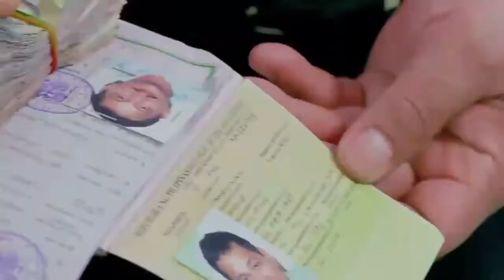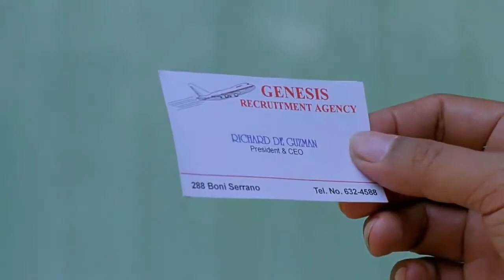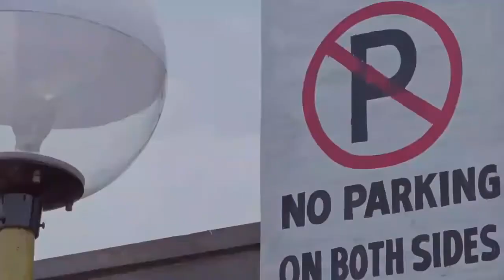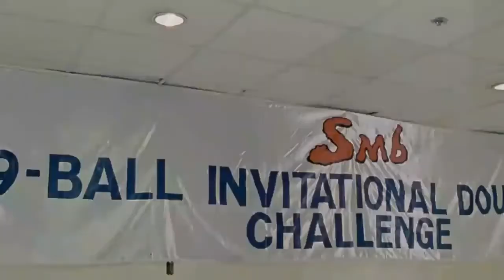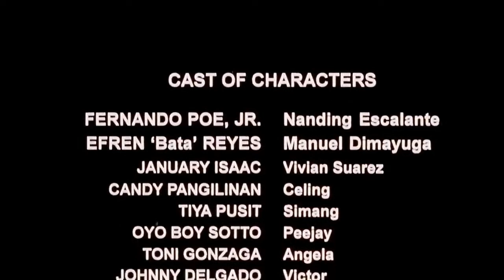PAKNERS- Fpj movies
Stars: Fernando Poe Jr., Efren 'Bata' Reyes,
Production Co: FPJ Productions

Two men from different backgrounds team up to win a billiards challenge in this underdog sports drama from the Philippines. Pakners stars real-life pool legend Efren "Bata" Reyes as a man who's just been conned out of his savings when he meets up with a Jeepney driver (Fernando Poe Jr.)